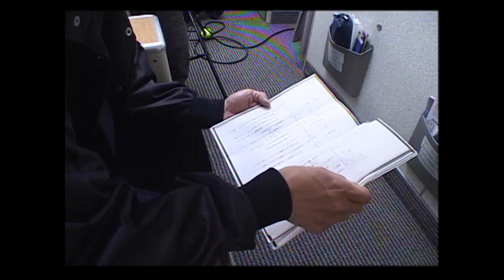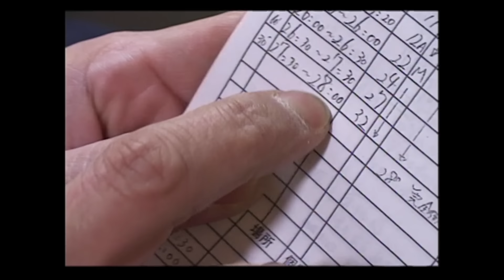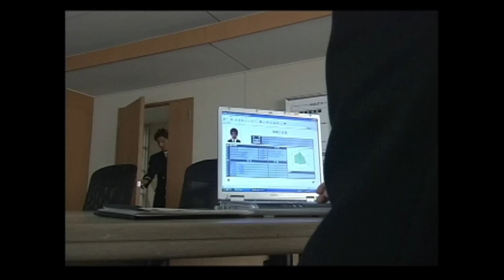グッドラック！！SPECIAL｜Good Luck!!ドラマのメイキングや俳優の感想｜対談っぽい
グッドラック！！2003のインタビューやメイキングみたい動画

動画の中の俳優達：
0:00　木村拓哉、キムタク
3:41　堤真一
6:57　柴咲コウ
8:21　黒木瞳
11:14　内山理名
12:02　段田安則
12:33　加藤貴子
14:50　竹中直人
17:10　いかりや長介
19:04　中尾明慶
19:23　ユンソナ
26:50　要潤
27:45　市川実和子